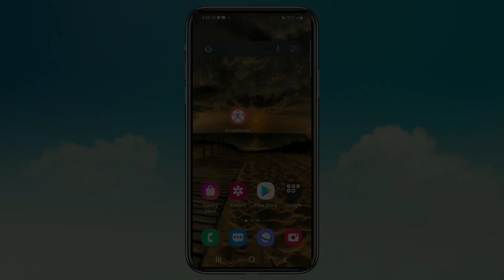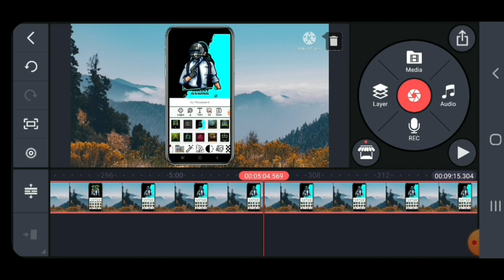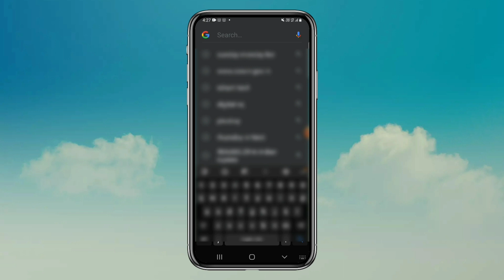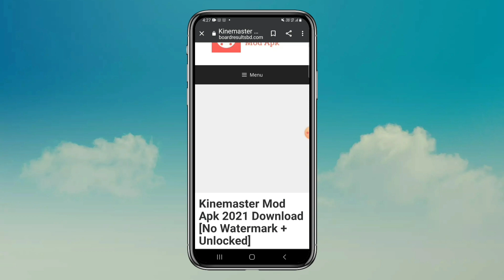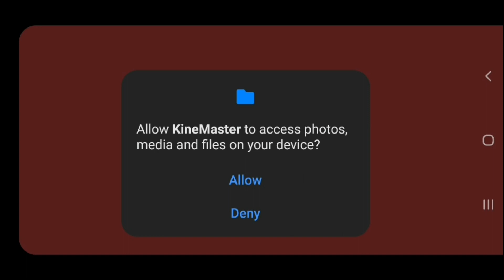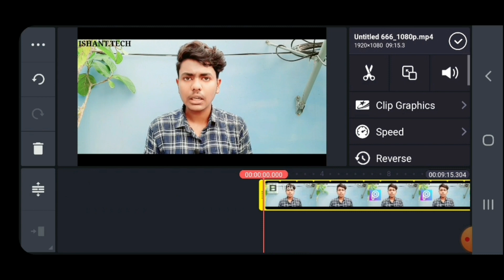how to remove watermark in kinemaster in 2021 || kinemaster maein watermark kaise hatayen 2022 | It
how to remove watermark in kinemaster in 2021 || kinemaster maein watermark kaise hatayen 2021

(Next Video)

◈◈◈◈◈◈MUSIC USED◈◈◈◈◈◈◈ Crockpot NCS - @YoutubeMusicLibrary ◈◈◈◈◈◈◈◈◈◈◈◈◈◈◈◈◈◈◈◈◈◈◈